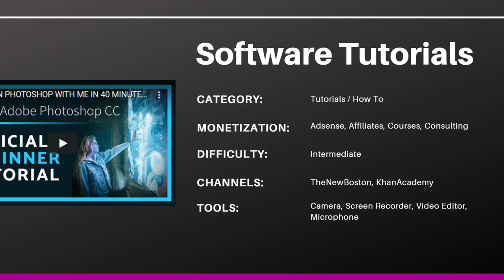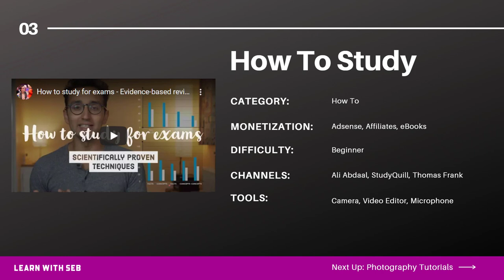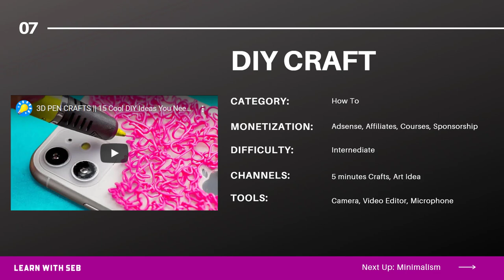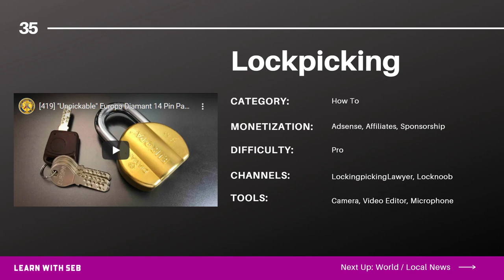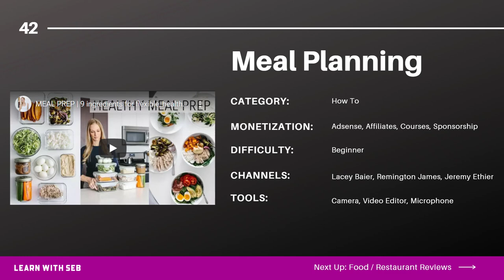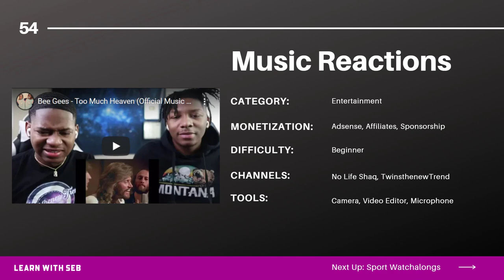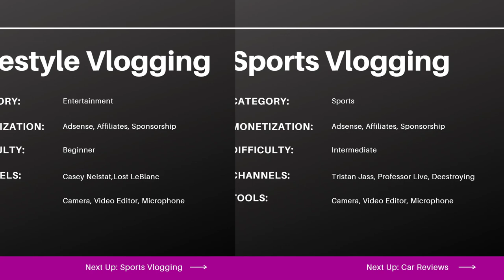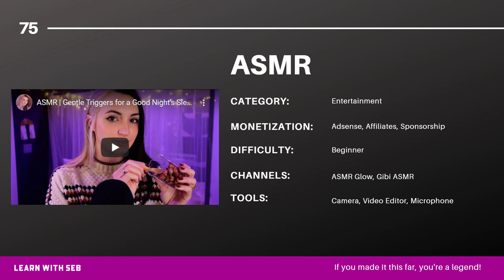75 YOUTUBE CHANNEL IDEAS (And How To Monetise Each One!)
✅ Get 1000+ YouTube Titles, Hooks & Frameworks To Grow Your YouTube Channel

I've compiled a big list of 75 YouTube Channel Ideas to give you inspiration. I've also spent a lot of time putting together some additional info like how to monetize each of these ideas, relative difficulty, example channels and tools you may need.

I get lots of comments on how I make my videos. See a list of software I use below.

► NEWSLETTER - Sign up to my mailing list for tutorials straight to your inbox:

You can of course use different links if you want to. I only recommend products and services that I've personally used. I appreciate you supporting this channel so I can keep making videos.

There is no guarantee of any results using the techniques and ideas mentioned in this video. Your results may vary depending on your work ethic, experience, knowledge, and application of skills.